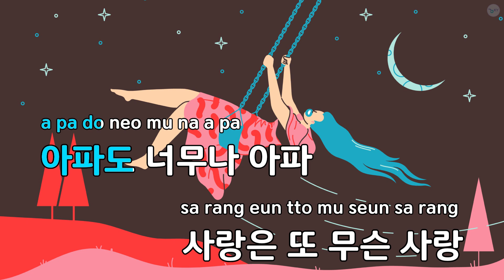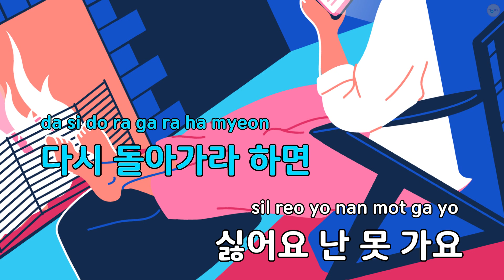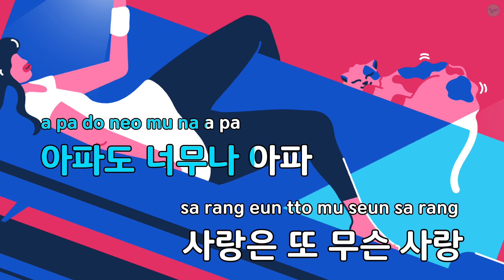꽃길 - 박지현 (KY.75321) / KY KARAOKE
"★ 곡 정보 ★
번호 : 75321
제목 : 꽃길
가수 : 박지현
작사가 : 김순곤
작곡가 : 임강현

Copyrightⓒkeumyoung